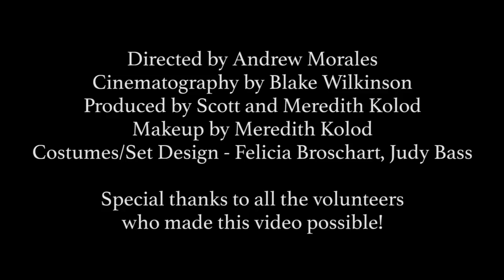The Addams Family Promo Trailer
Experience both laughter and chills as the weird and wonderful Addams family comes to downtown San Diego in this creepy and kooky musical comedy. The award-winning team behind the magnificently macabre The Addams Family includes authors Marshall Brickman and Rick Elice (Jersey Boys) and composer-lyricist Andrew Lippa (The Wild Party).

STAR’s production takes place in the historic Lyceum Theatre in downtown San Diego from February 13-22, 2015.